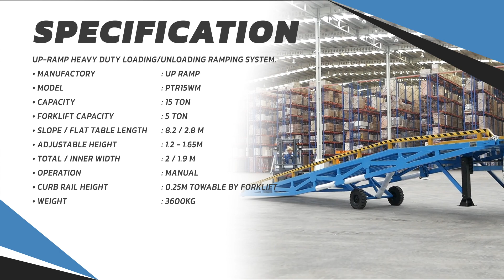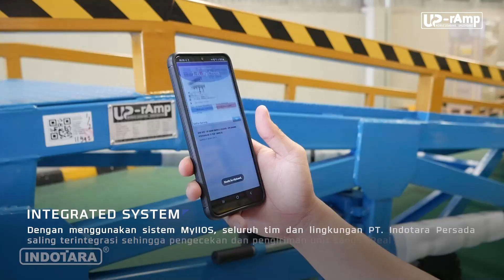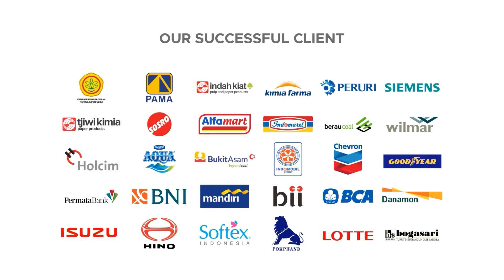PT. CHEIL JEDANG INDONESIA MEMPERCAYAKAN UP-RAMP LOADING DOCK SEBAGAI ALAT BONGKAR MUAT ANDALAN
PT. CHEIL JEDANG INDONESIA telah memilih Up-Ramp Mobile Loading Dock sebagai alat yang dapat mempermudah proses bongkar muat dalam operasinya. Up-Ramp Mobile Loading Dock adalah alat yang dirancang khusus untuk membantu proses bongkar muat. Dengan menggunakan Up-Ramp Mobile Loading Dock, PT. CHEIL JEDANG INDONESIA dapat meningkatkan produktivitas dan efisiensi dalam operasinya. Up-Ramp Mobile Loading Dock memiliki fitur-fitur yang memudahkan proses bongkar muat, seperti sistem hidrolik dan desain yang inovatif dan ergonomis. Dengan Up-Ramp Mobile Loading Dock,  PT. CHEIL JEDANG INDONESIA dapat mempermudah proses bongkar muat.

Up-Ramp Mobile Loading Dock dapat dengan mudah dipindahkan dan disesuaikan ketinggiannya. garansinya hingga 10 tahun !!!

UP-RAMP Heavy Duty Loading/Unloading Ramping System.
• Manufactory : UP RAMP
• Model : PTR15WM
• Capacity : 15 Ton
• Forklift Capacity : 5 Ton
• Slope / Flat Table Length : 8.2 / 2.8 m
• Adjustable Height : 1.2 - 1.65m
• Total / Inner Width : 2 / 1.9 m
• Operation : Manual
• Curb Rail Height : 0.25m Towable by Forklift
• Slope Material : Steel Grating with Solid Wheels
• Coating : Heavy Duty Polyurethane Coating-RAL5015/Sky Blue
• Weight : 3600kg
Features :
+ Ramp bed with high friction steel grating by Nucor, USA
+ Rust free hydraulic piston rod by AICHI STEEL, Japan
+ Heavy Duty Landing Gear System by Taiyo, Japan
+ Hydraulic System : Oiltec (Made in Italy)
+ Body Construction : Super Rigid with Welded Steel
+ The End Bracket Enable to be Towable by Forklift
+ Equipped with Heavy Duty Hydraulic Retractor
+ Two Safety Chain Secure Ramp and Truck Box
+ Hydraulic & Electrical Warranty : 1 Year
+ Designed with Finite Element Analysis
+ Equipped with Two Rubber Bumper
+ Light Weight & Extra Rigid Design
+ Steel Body Warranty : 10 Years
+ Moving Wheel : Solid Rubber
+ Safety Factor 300%

Untuk Informasi lebih lanjut, hubungi kami di :

Headquarter :
PT. INDOTARA PERSADA
50/F, Menara BCA Grand Indonesia

Indotara Showroom :
GRAHA INDOTARA

Singapore Office :
17F, 12 Marina Boulevard
Singapore - 018982

Editor : Bagas
Campres : Ghulam
vp id : 2616